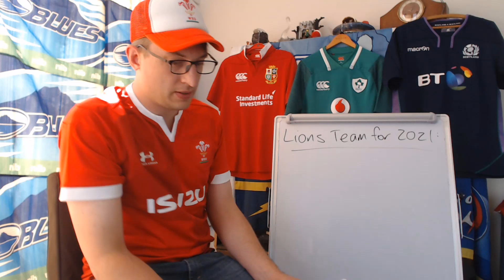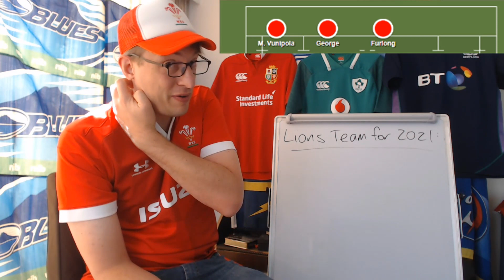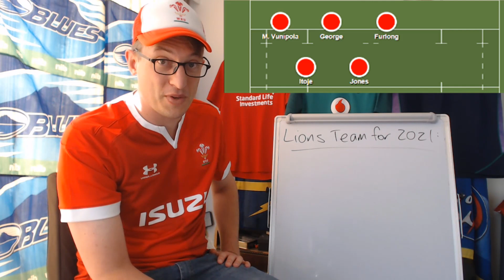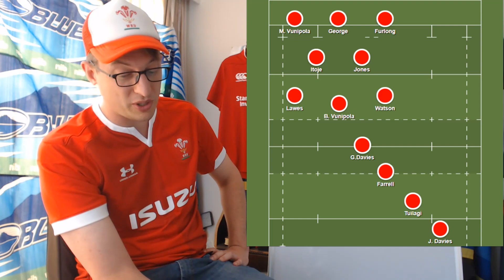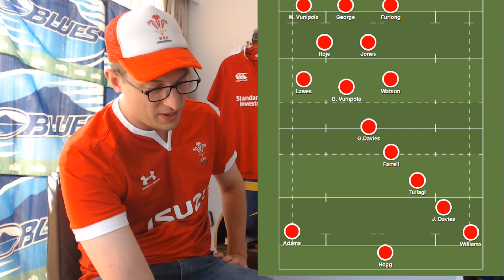Picking a British and Irish Lions Team for 2021 - (1 Year out)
Picking a 23 man British and Irish Lions squad for the 2021 Tour of South Africa to play the Springboks